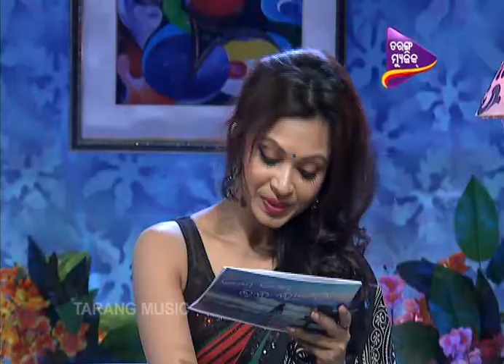Eka eka bhala lagena_Ep115_08aug2016